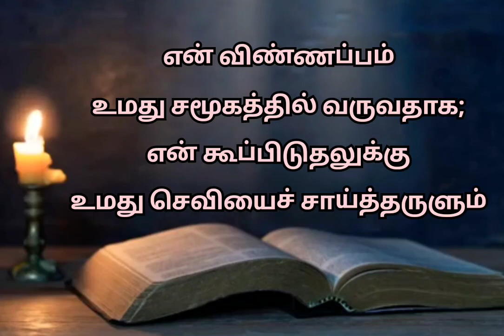இன்றைய வசனம் [26:08:2023]/Today's Bible word/Today's Bible verse in Tamil